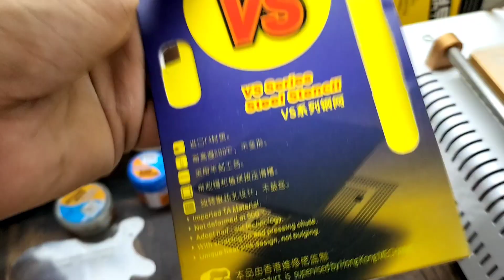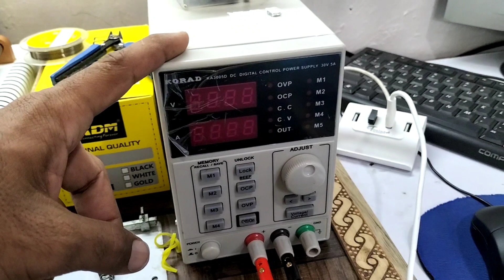My Shop Setup | मोबाइल डायग्राम फ़ोटो मिलेगा😊 | Yagnesh Mobile Repair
Instagram follow - yagnesh 404